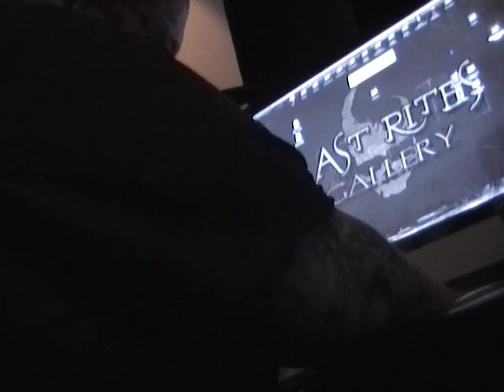Brandon Bond Paranoia with Paul Booth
APPOINTMENT INFO:

It is incredibly simple to get an appointment with any and all of our artists. The best method is simply to call the shop at or stop by the studio and our counter staff will set up the appointment for your tattoo.

OUT-OF-STATE CLIENTS

All or Nothing Tattoo provides services daily to clients from all over the world. Our staff will provide transportation for our out-of-state clients to and from the airport and your hotel and the absolute finest tattoo artistry in the world! We have visitors from all over the world every single day and are very flattered that our clients are so dedicated.  There are no extra charges for these services; however, a $100 advance deposit is required (see the Walk-ins section for details).

WALK-INS

Yes, our studio does handle walk-ins -- everyday. You are welcome to come in without an appointment to get tattooed. However, if you want a specific artist, an appointment may be necessary.  We are booked anywhere from three days to eleven months in advance, depending on which artist you are seeking and what their schedule is like.  If you are coming from out of state, we require that a $100 deposit in the form of a money order be sent to the studio, made out to the artist you are seeing.  This deposit will be deducted from the cost of your final session; this is necessary to hold your slot on the schedule. We require a 48-hour notice for cancellations, and your deposit will just be forwarded to your next appointment day.

Local Georgia clients from the greater Atlanta area can just stop by the studio and drop off deposits anytime.  Please note that we require cash for all appointments made in-studio.  Bring in any reference material you would like us to review while creating your piece (sketches, photos, print-outs, paintings, t-shirts, etc.) and we will file them with your deposit receipt.